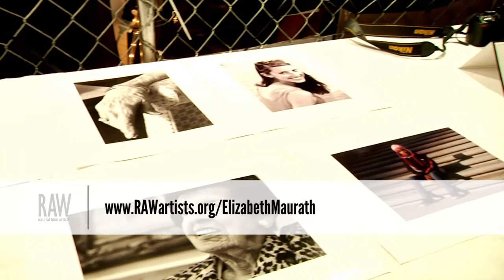Elizabeth Maurath presented by RAW:Indianapolis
Event: Spectrum
Date: May 14, 2014
Venue: Old National Centre